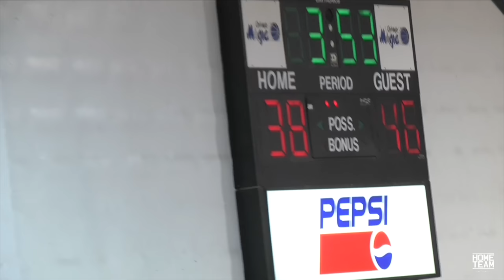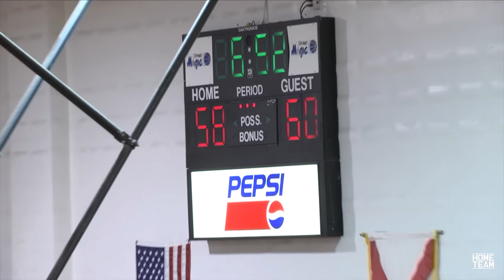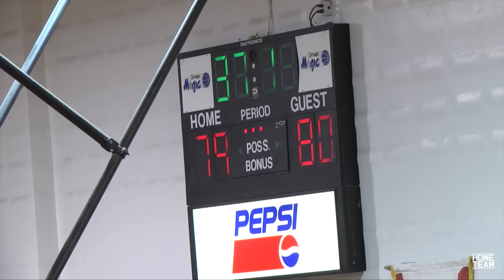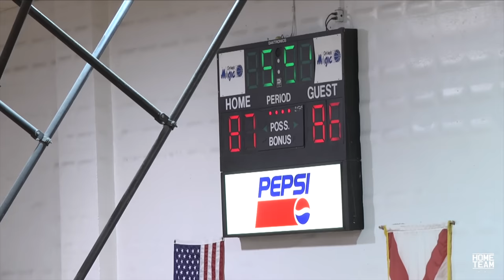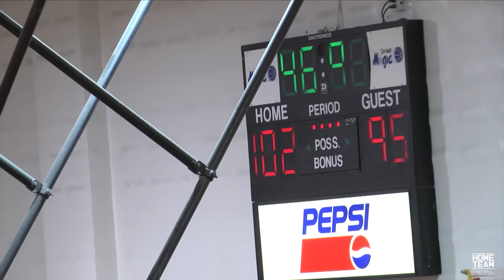Jason Williams TURNS UP in Wild Semi Finals Game at the Orlando Pro Am "White Chocolate"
Jason Williams "White Chocolate" playoff game at the Orlando Pro Am

Thanks to Pedros Posse & Juan Bernal